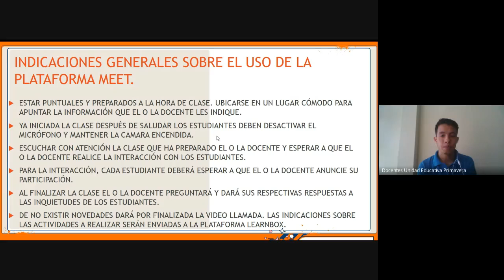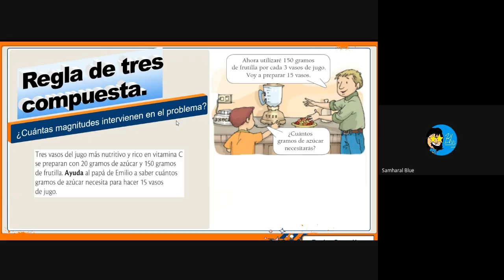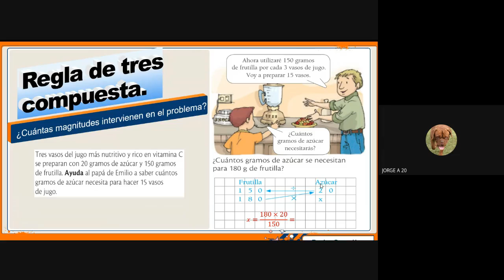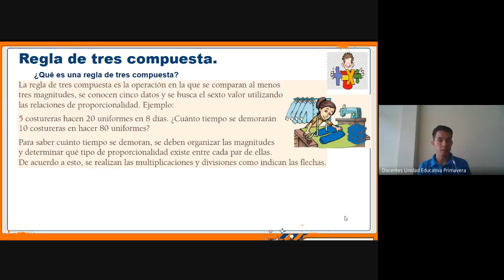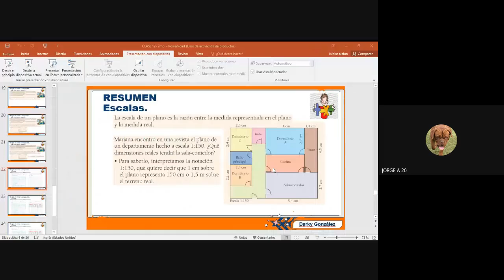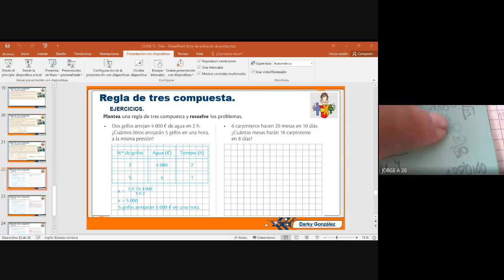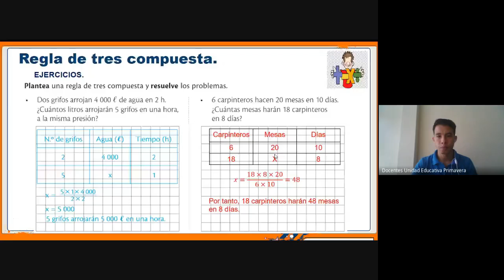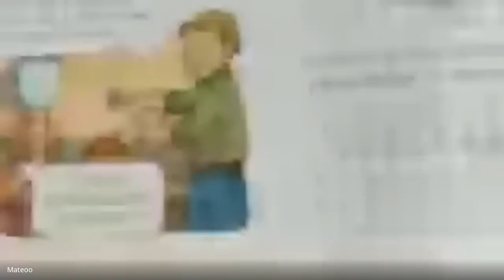7MO 10 00 MATEMÁTICA CLASE VIRTUAL 11 MAYO 2020 UNIDAD EDUCATIVA PRIMAVERA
7MO   10 00 MATEMÁTICA CLASE VIRTUAL   11 MAYO 2020 UNIDAD EDUCATIVA PRIMAVERA